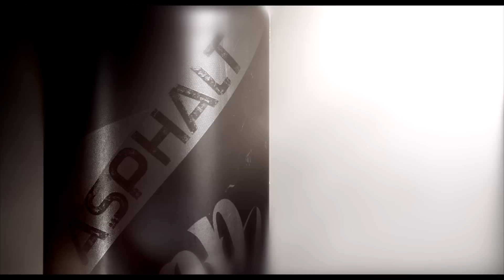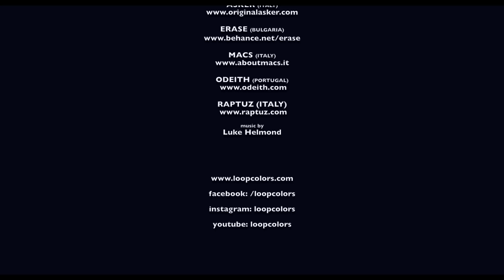LoopColors "Loopers-One"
Official Loopcolors Video

Artists:
Raptuz- Odeith - Erase - Asker - Macs

Direction: Luca Tartaglia
Editing: Fabio Tartaglia
Photography: Manuel Muccio

Loopcolor 2015